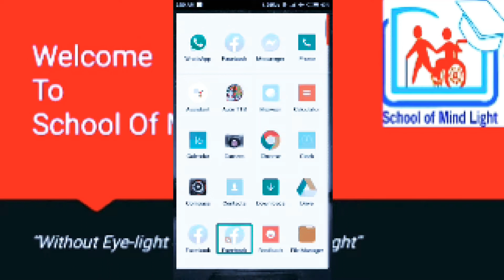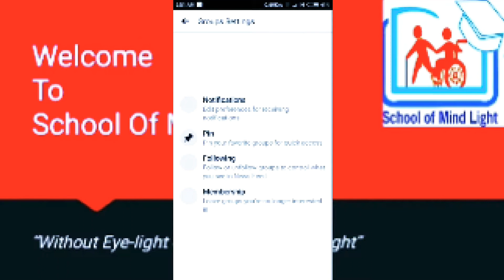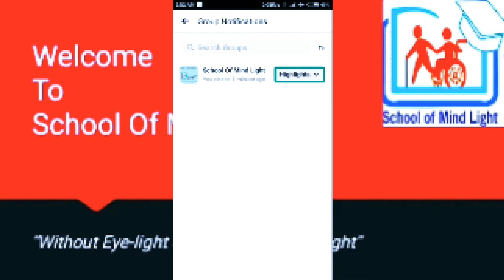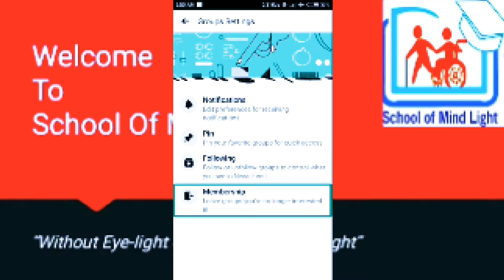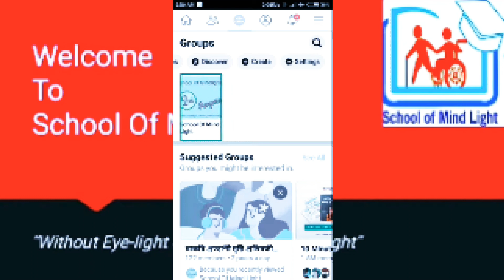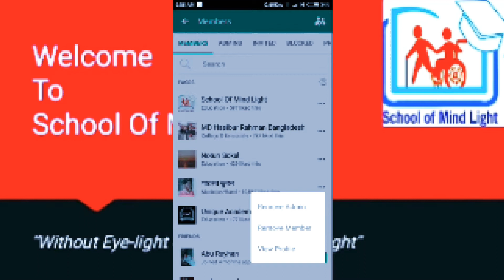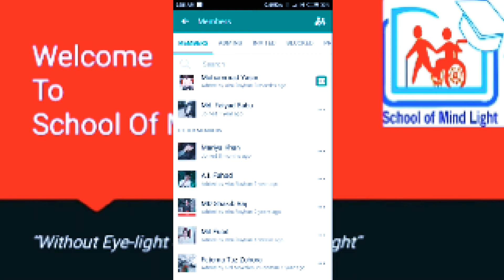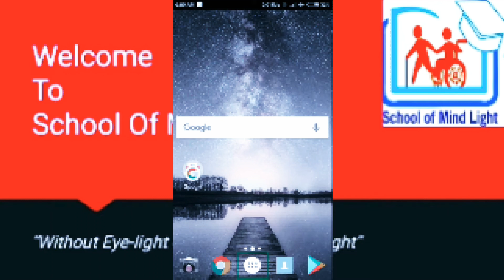How to customise your Facebook groups & apply varius settings to avoid disturbance in Bangla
Customise your Facebook group settings and avoid disturbance

Today We are presenting
Exclusive video tutorial on
How to customise your Facebook groups & apply different types of setting  to avoid disturbance with your smartphone with screen reader in Bangla

School Of Mind Light

Hello everyone
'Without Eye light,
Creating with Mind light',
          Welcome to
 This is the firsonline school for person with disabilities in Bangladesh,
Our abstract vision is to build up a barrier free inclusive society.

To get more updates and good writings
study material and many more

share our Post And Videos with your friends give your feedback via comments

again thank you for stay connecting with us